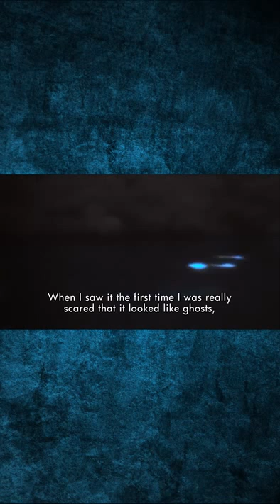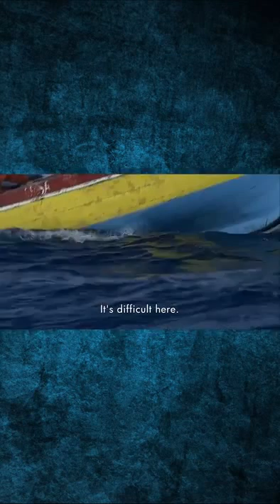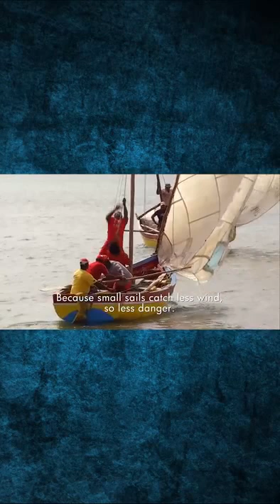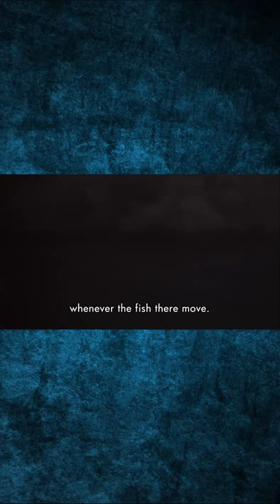Documentary Atlantic The Wildest Ocean on Earth 2015